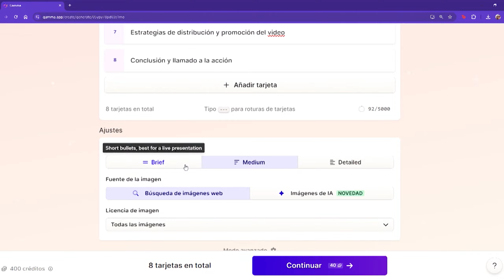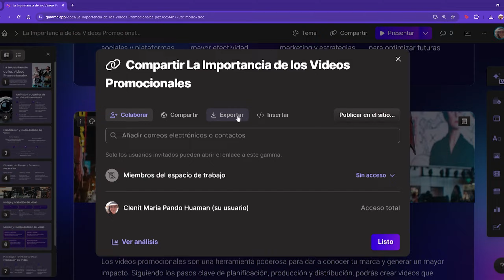IA LO SABES: GAMMA.APP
Chiara y Bruno nos muestran como sacarle provecho a la inteligencia artificial gamma.app para importar archivos y crear una presentación, sitio web o documento.